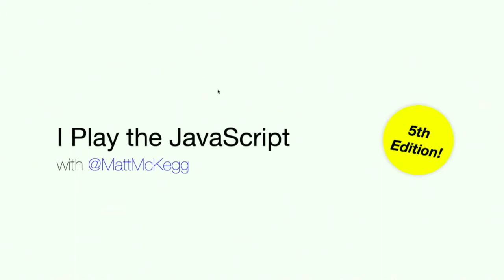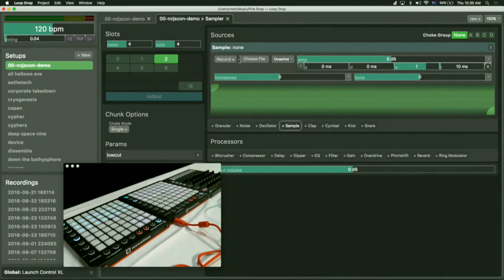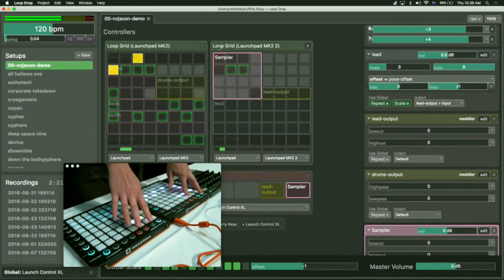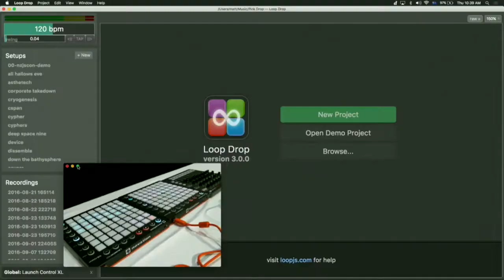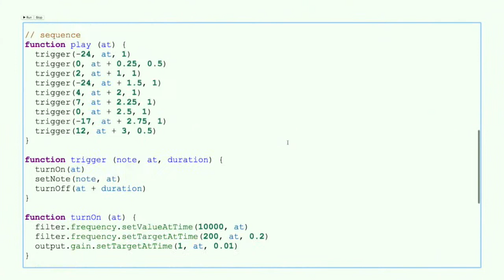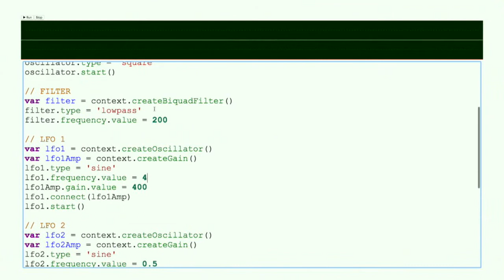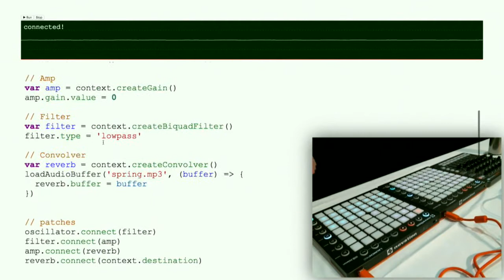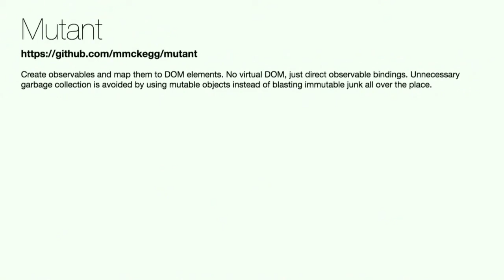I Play the JavaScript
Matt McKegg

Find out how I use JavaScript to power my live electronic music performances. See (and hear) Web Audio, MIDI, and electron in action!